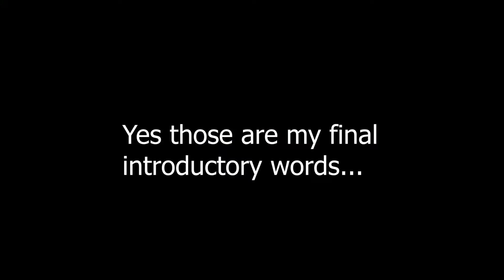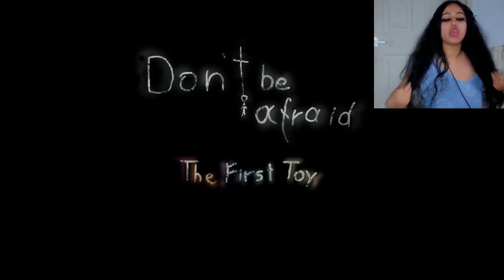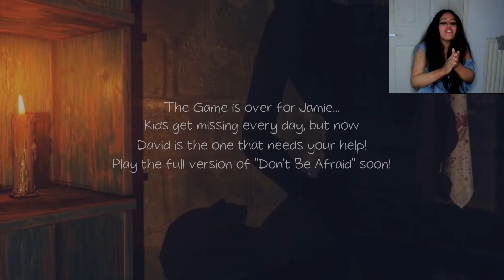TOPLESS PERVERT WANTS MY ASS 🔪😩 - Don't Be Afraid - The First Toy - Prologue (DEMO)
Lmao this game. oh god. Just experience a story where there are topless creepy men after a child...I'm not even making this juice up 😂

Welcome to the prologue/demo/standalone introductory story, to 'Don't Be Afraid', A.K.A 'The First Toy'. The full game is coming out soon people, but in this demo we play as a kid called Jamie who gets kidnapped by a psychopathic killer. (WHO HAS AN AXE, PEOPLE)

Find out if we can get Jamie out of here lmao!! And wishlist for the full game to see more sickos!! XD

Scary Game 2020
Jumpscares
Survival Horror

Game🧒🏽: Don't Be Afraid - The First Toy

DEVELOPER🧡: Broken Arrow Games

PUBLISHER💚:
Hydra Games S.A.

"Don't Be Afraid - The First Toy, is an introduction to the dramatic story of a boy kidnapped by a psychopath. Exploring the giant house of your torturer you will soon discover things worse than your childish nightmares. Take on the role of Jamie and see what phrase “The First Toy” actually means.

"The First Toy" is a standalone story that shares a word with “Don’t Be Afraid” , a horror adventure game.

Take on the role of a child, and try to survive in the terrifying property of the psychopathic kidnapper. Keep your cool to get out of the madman's clutches. Nothing is as it seems here, but don't be afraid...unless you already are?

Your name is Jamie, you are young boy and this story will completely change your life.
If you survive...

You wake up in a terribly dark cellar, surrounded on all sides by terrifying noises and strange unknown items that you didn't even dream of in your nightmares. You are vulnerable and completely alone. Shreds of memories, without any logical connections, flash inside your head. Is someone detaining you? How did you get here?

With every step you make, you will get further from your innocent past. The frightening truth awaits.

The fate of an victim is sealed once it is in the hands of a sadistic psychopath.
If you want to survive, grow up. Quickly.

Take on the role of a child and see how he sees the world,
Find the notes describing the story and find out who is responsible for your kidnapping,
Survive a clash with a terrifying psycho,
Solve the riddles that will get you out,
Try to escape the psychopathic killer."